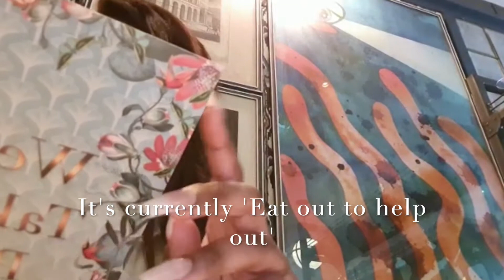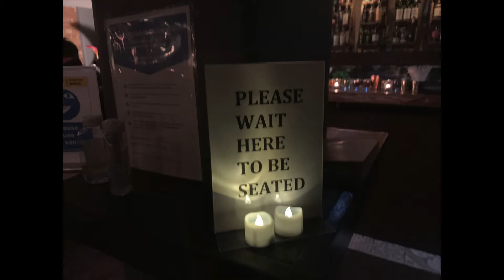VLOG: Post-lockdown day out in London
Hey all,

Back again and keeping it consistent you could say?

Today I'm brining you a lil vlog that me and my friend made a little while ago now... watch and enjoy.